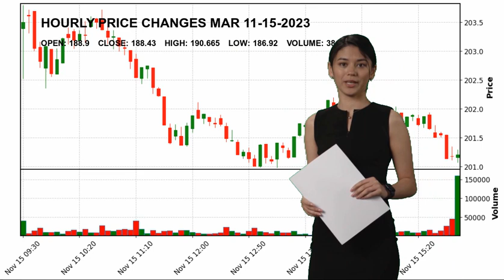Marriott International, Inc. MAR Stock Price Analysis Today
Marriott International MAR Today.
November 15 Marriott International Hourly Price Changes of Marriott International, Inc., which closed yesterday at $188.43 and started the day at $188.9.
Marriott International, Inc. reached maximum $190.665 today. And the lowest stock price was $186.92 .
Lodging Consumer Cyclical Mr. Anthony G. Capuano Jr. MAR Marriott International Marriott International
 Inc. NASDAG Stock Price MAR Price Marriott International Price MAR Stock Price Marriott International Stock Price nasdaq 100 analyses today analysing nasdaq stock market stock forecast technical analysis stock analysis stock today stock tomorrow stock live